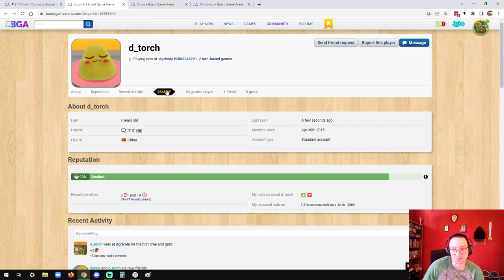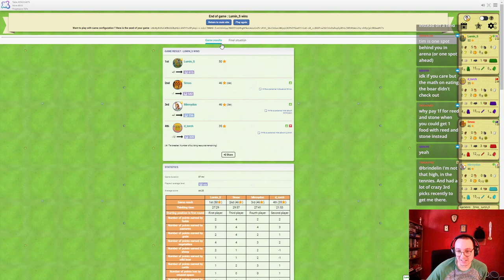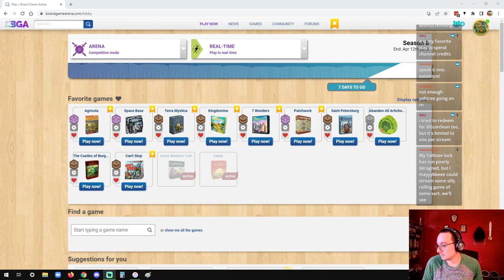Agricola BoardGameArena Season 8 Final Week Game #1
Decided to upload my streams for the last week of Arena Season 8 on BGA.

April 4 2022, Wood Expert 3 rooms